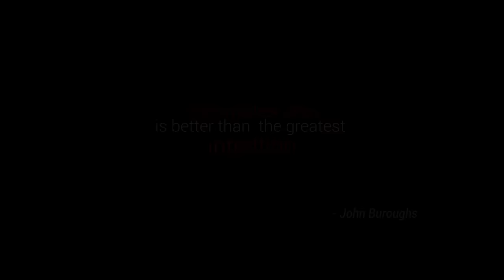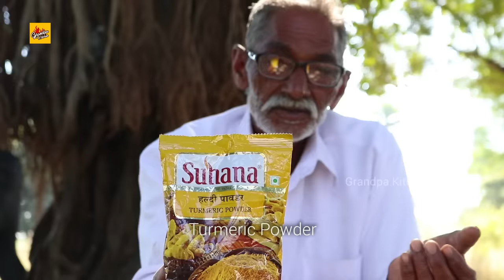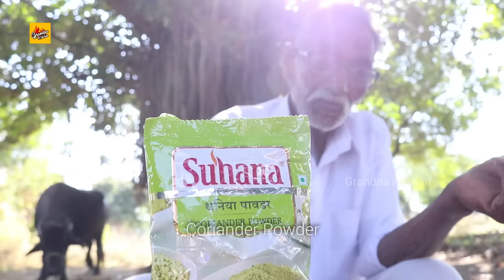Butter Chicken Recipe | Delicious Butter Chicken By Our Grandpa for Orphan Kids